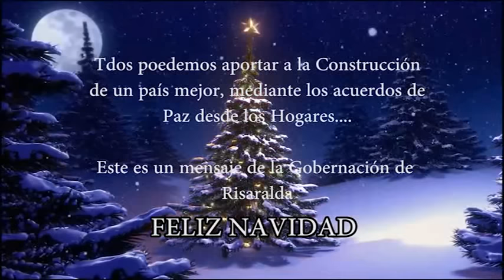Tiro al Blanco 30 12 2015 Mas de los Fracasados este Año